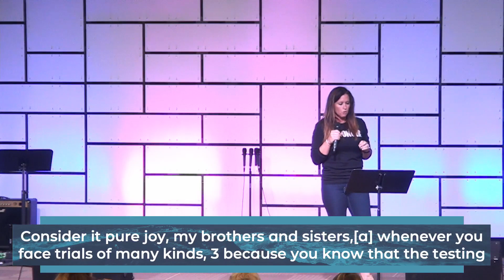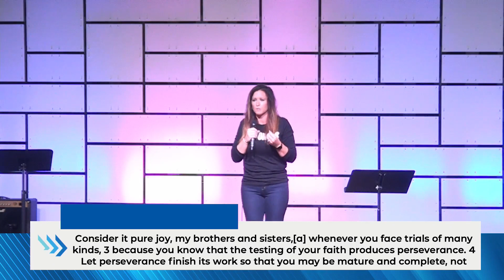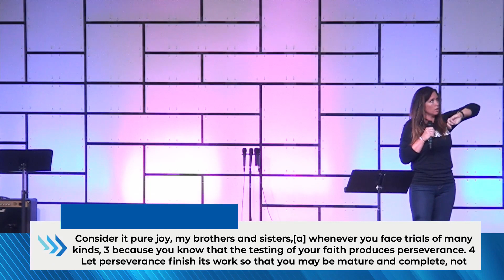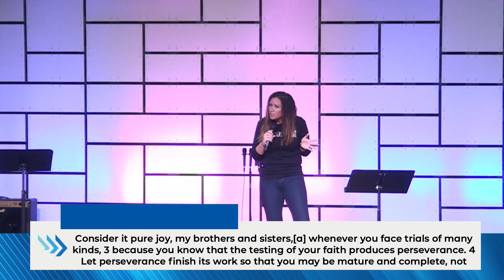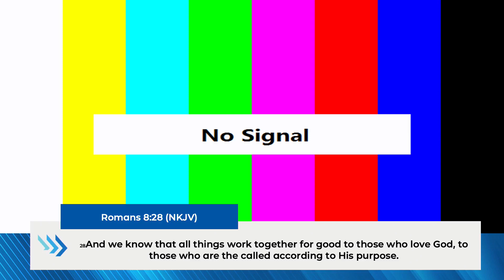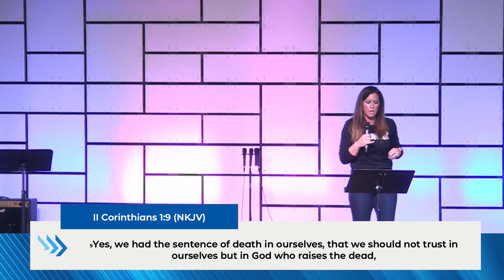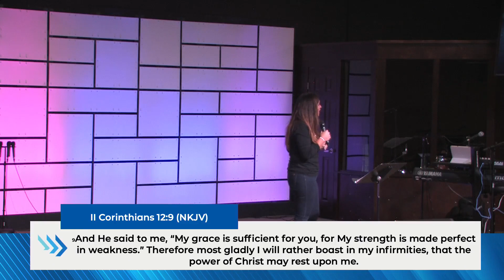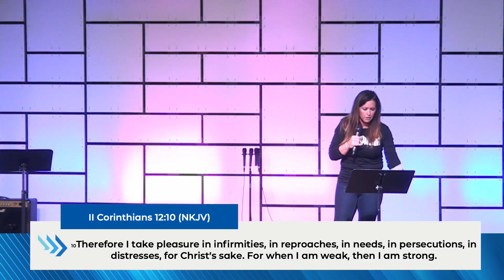Stronger | Krystle Young | Women's Encounter | Access Church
Hey Ladies! Get involved in our Women of Access family!
This is not our main service it is one of our Women's Encounters where women gather together and have an amazing time of worship and fellowship!
Join us for Worship every Sunday at 9:00 AM & 11:00 AM
To Give Online:
(Go to Give Option)
Download The Access Church Amelia App (Go to Give Option)